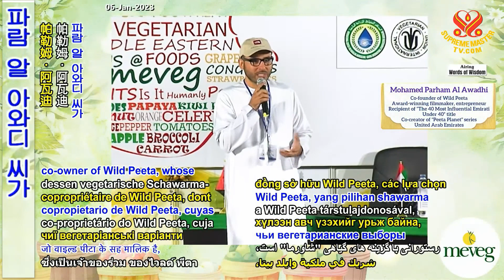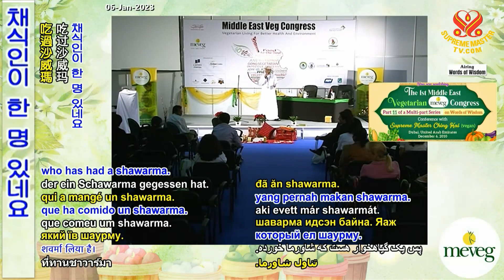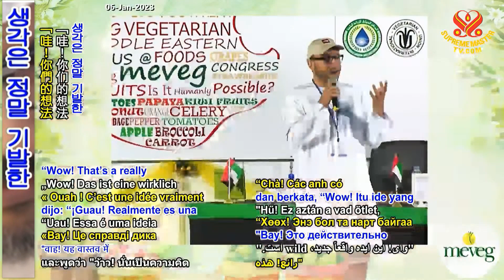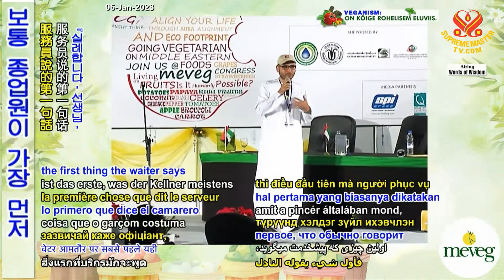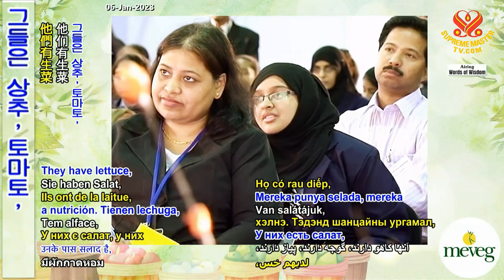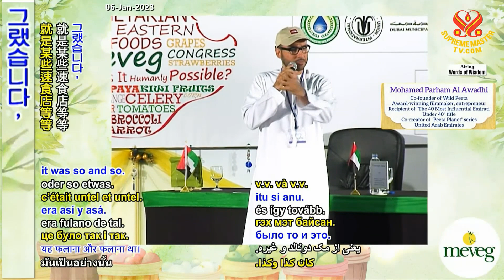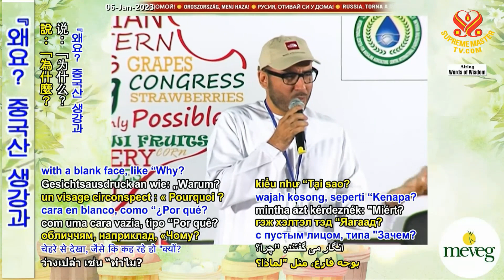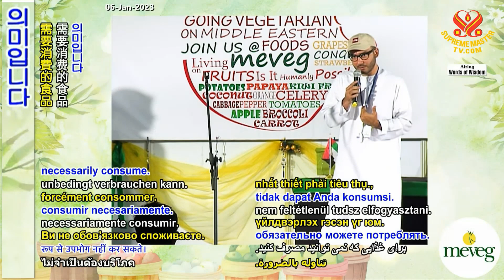11부-제 1회, 중동 채식인 회의: 다부작 시리즈 [P11] The 1st Middle East Vegetarian(MEVEG) Congress, Multi-part Series